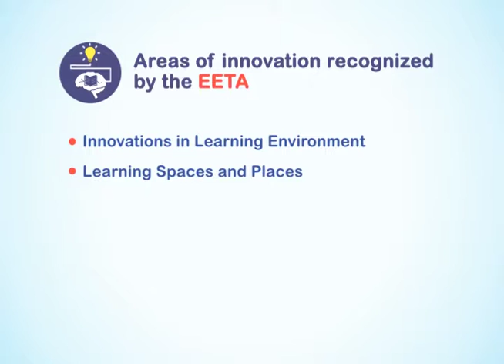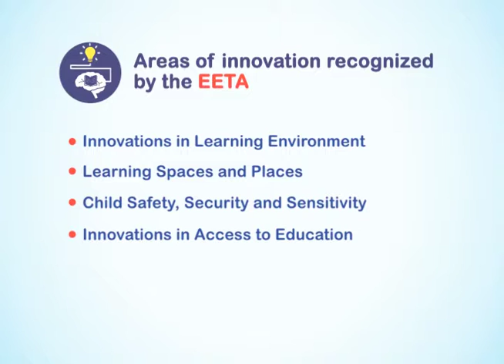Nominate your school for EETA 2017! (full video)